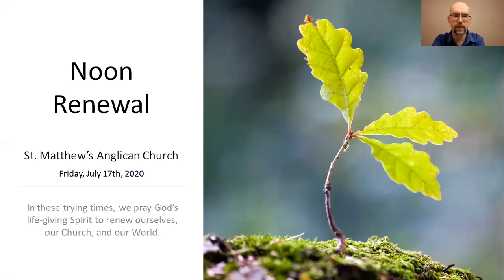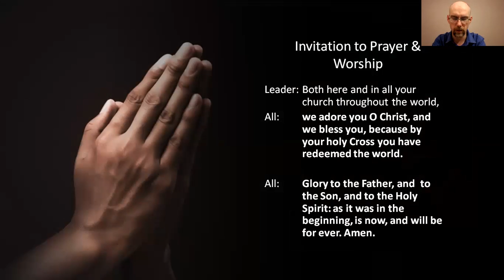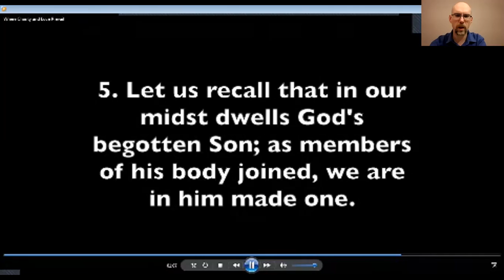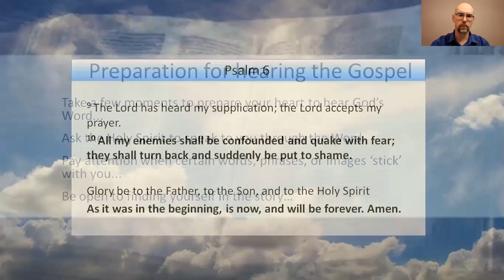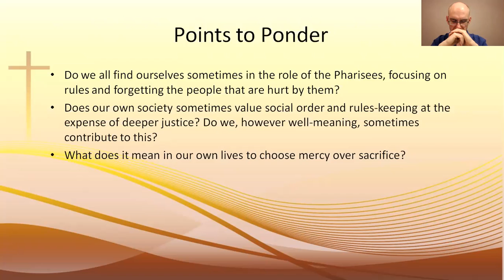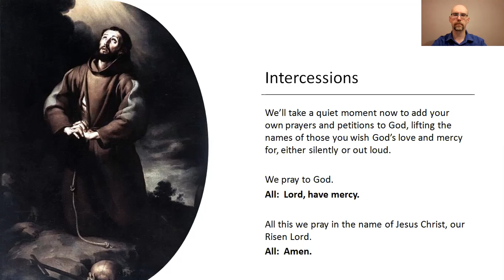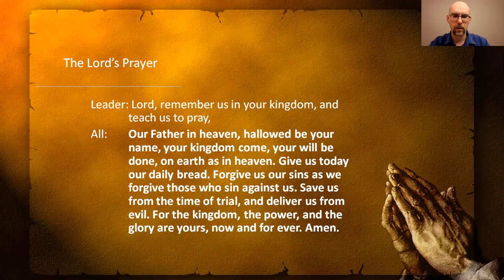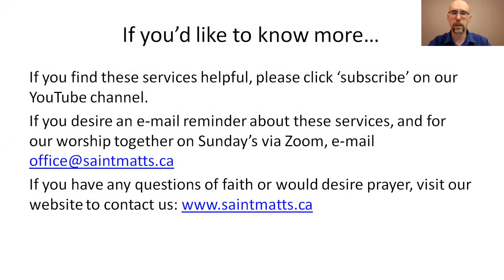Noon Renewal for Friday, July. 17, 2020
Do we sometimes find ourselves in the role of the Pharisees, focusing on rules and forgetting the people that are hurt by them?
Does our own society sometimes value social order and rules-keeping at the expense of deeper justice?
"Franciscan Friday"